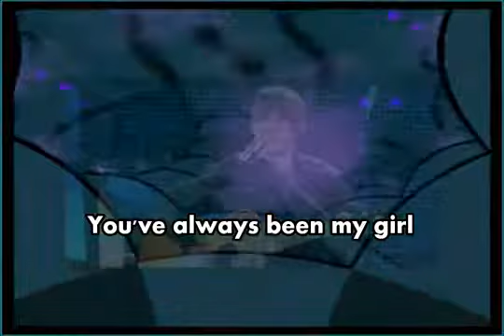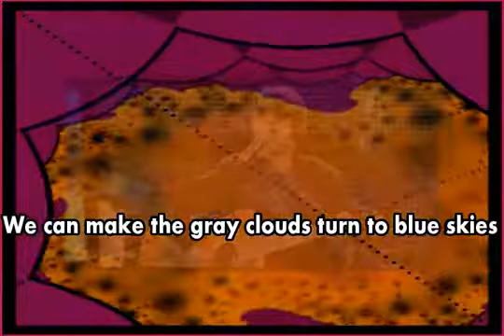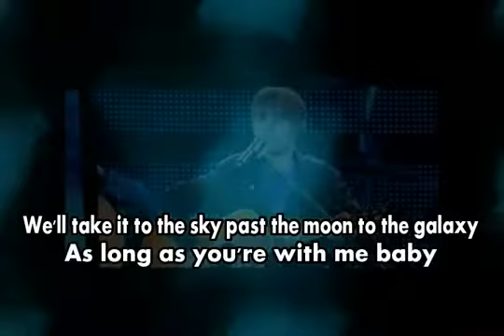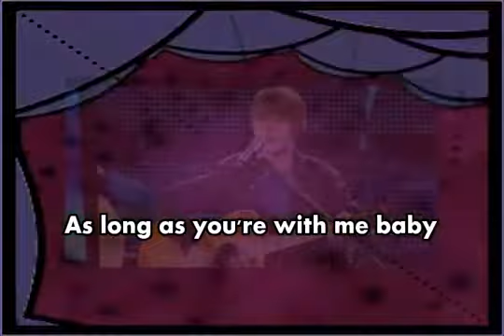Justin Bieber UP Karaoke